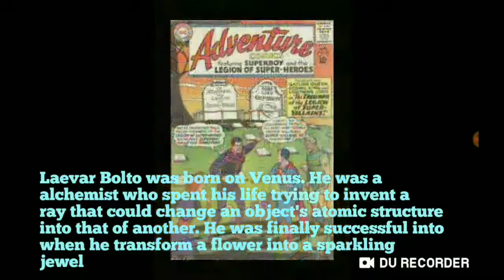This Is DC Comics' Cosmic King. (Legion of Supervillains)